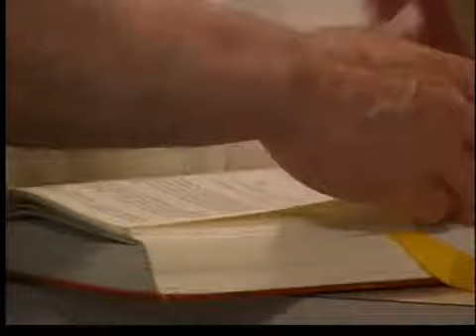El Fin del Mundo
De acuerdo al calendario Maya, el 21 de diciembre de 2012 será una fecha trascendental para la humanidad. Muchos creen que sería el fin del mundo pero otros opinan lo contrario